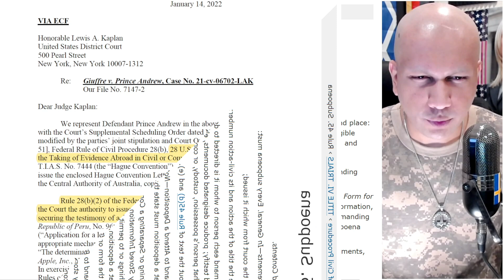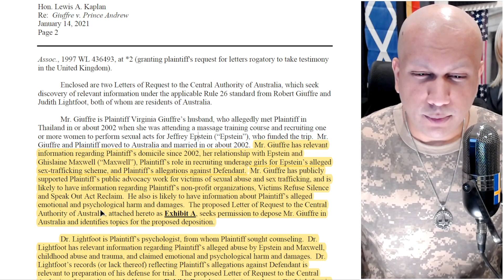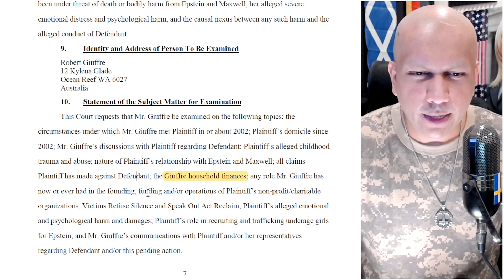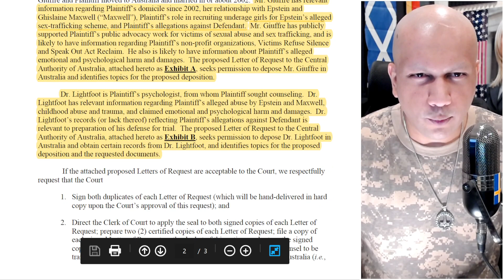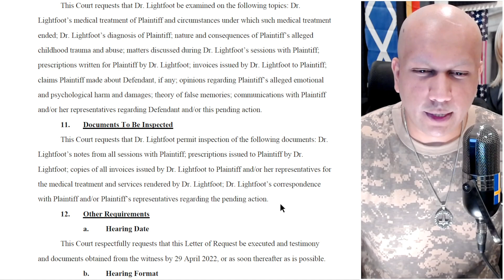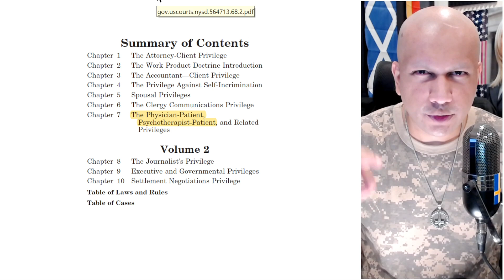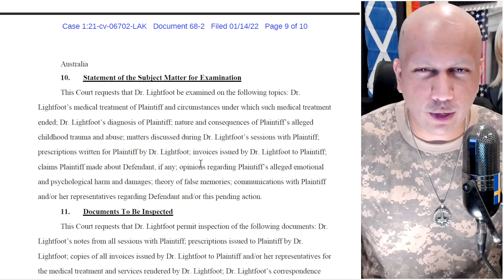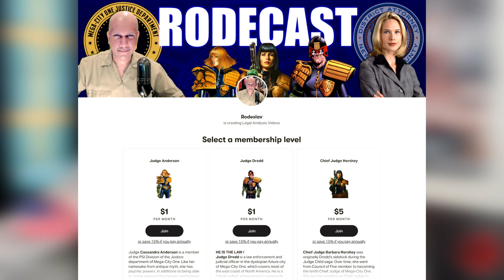Andrew Lawyers Want To Depose Virginia's Husband & Psychologist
My latest legal update on the Giuffre vs. Prince Andrew case.